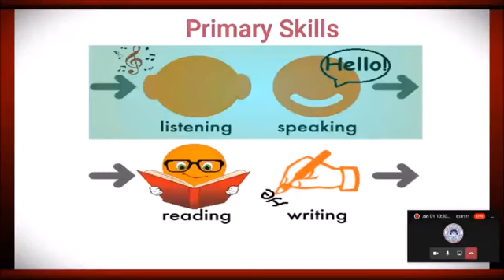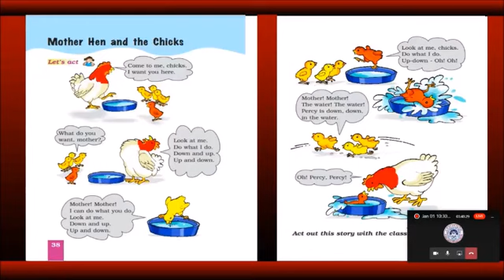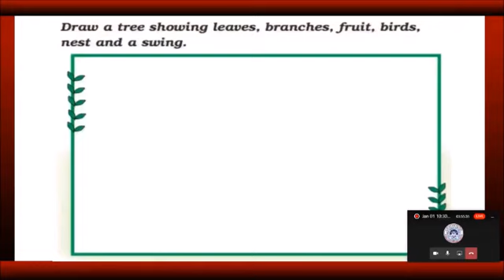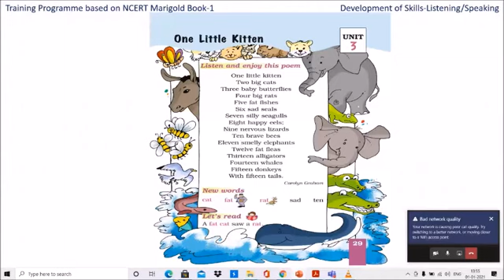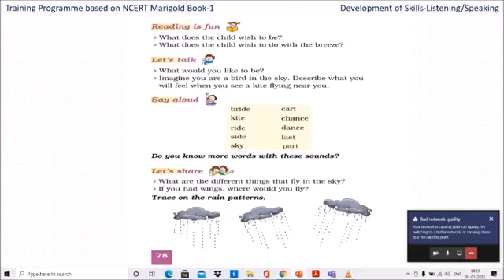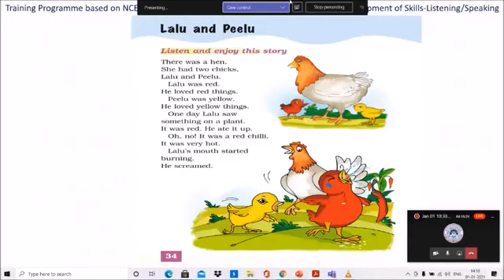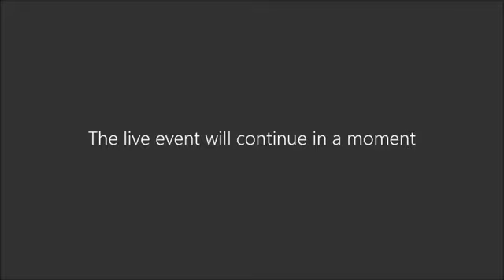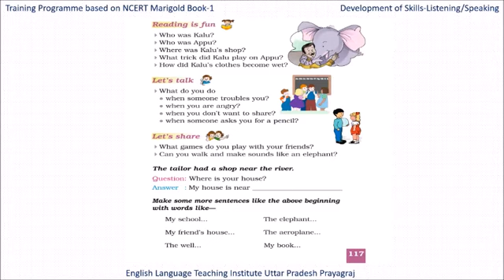NCERT BOOKS TRAINING CLASS 1,English,स्पीकिंग स्केल कैसे डेवलप करें,1 jan2021,NARAYAN LAL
हमारे इस चैनल का एक ही उद्देश्य है कि हम अपने दोस्तों को आधारभूत मैथ सीखा सके जिससे वह अपनी प्रतियोगी परीक्षाओं को आसानी से निकाल सके| इसी उद्देश्य से हम छोटे-छोटे गणित के वीडियो बनाकर विभिन्न प्रतियोगी परीक्षाओं के संदर्भ को ग्रहण करते हुए बनाते रहते हैं आशा करता हूं कि आप सभी को यह वीडियो अवश्य लाभान्वित करेंगे
धन्यवाद